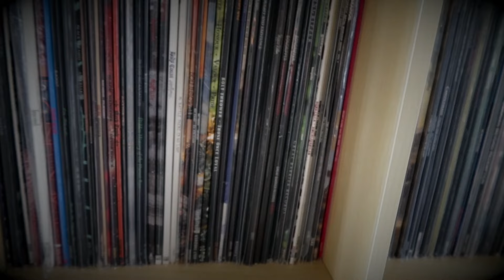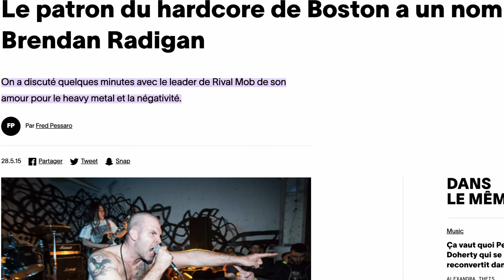TDD : 5 (petits) groupes à découvrir au Hellfest 2024 !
Le Hellfest va ouvrir ses portes pour 4 jours de metal. Au milieu de la ribambelle de groupes qui s’apprêtent à s’y produire, votre doom dad vous en conseille 5 (voir plus) à ne pas rater !

LIENS UTILES